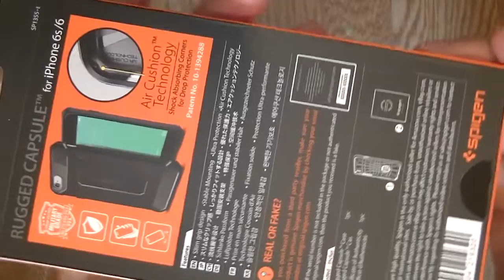【Spigen】 iPhone6s ケース 米軍MIL規格取得 落下 衝撃 吸収 耐衝撃カバーブラック